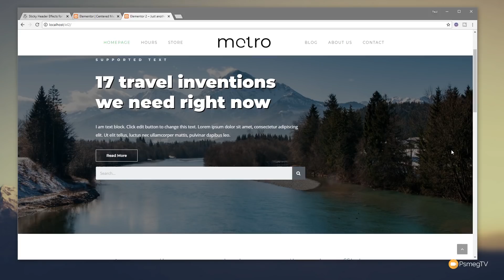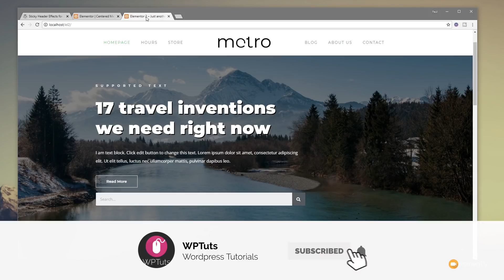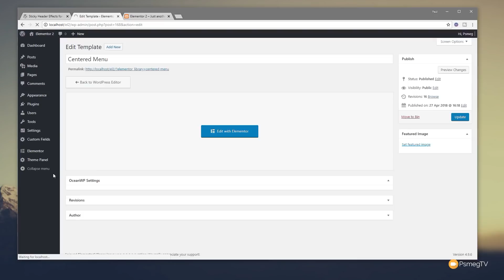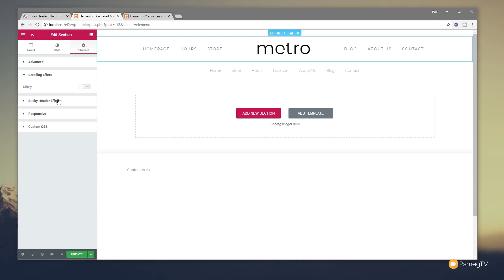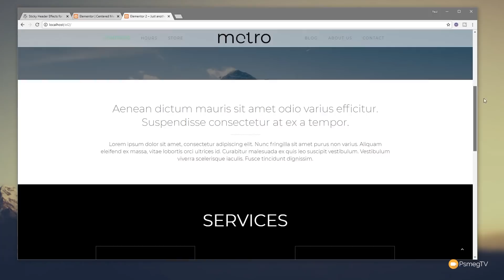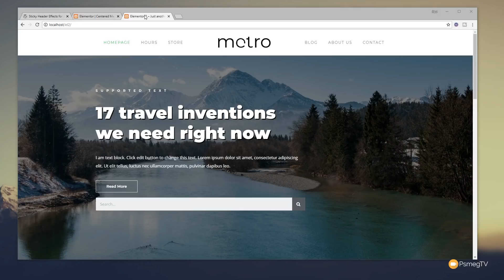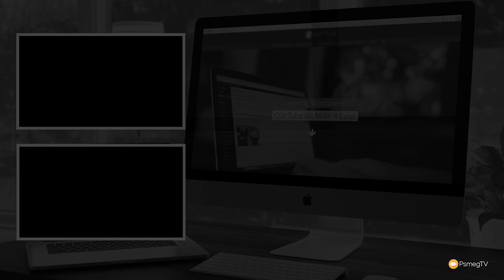Sticky Headers with Elementor Pro & WordPress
Bored of a lack of control building Sticky Headers with Elementor Pro? Then take a look a the Sticky Header Effects plugin. In this video, I'll show you how to power up your sticky headers and take them to the next level!

Grab this awesome FREE plugin and expand your header options with Elementor Pro 2 for WordPress today!